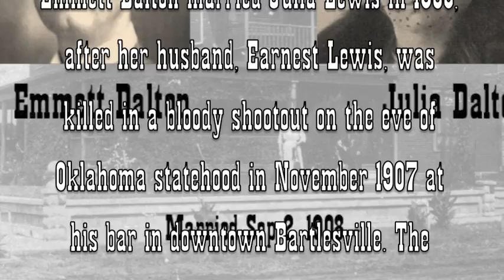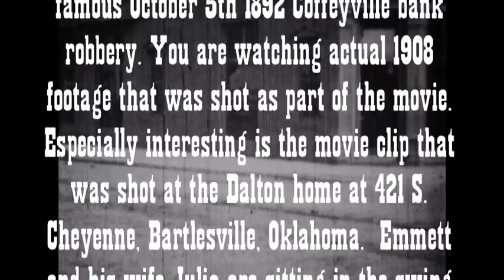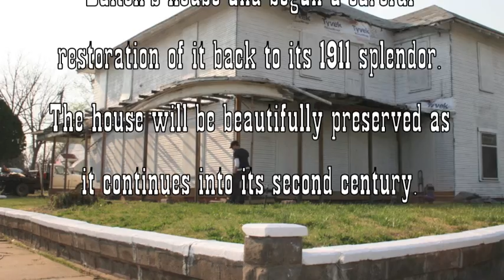Dalton House 3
1908 Silent Movie of Outlaw Emmett Dalton's House in Bartlesville, Oklahoma